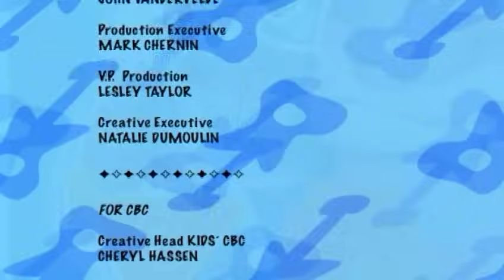The Doodlebops - ABRACADEEDEE (Full Episode)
Deedee has trouble learning some magic tricks, and makes Mudge disappear.